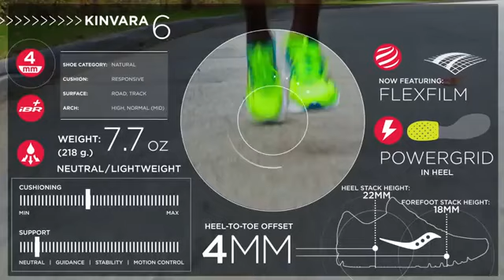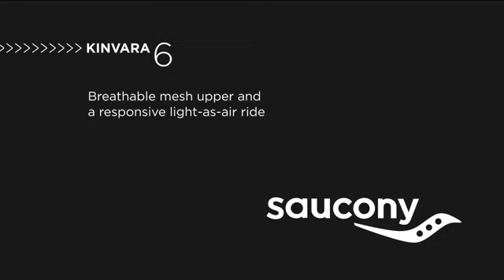Saucony Kinvara 6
Saucony Kinvara 6 er en let, neutral løbesko med et lavt drop på 4mm, der er ideel, hvis du vil arbejde med din løbestil, eller som konkurrencesko.